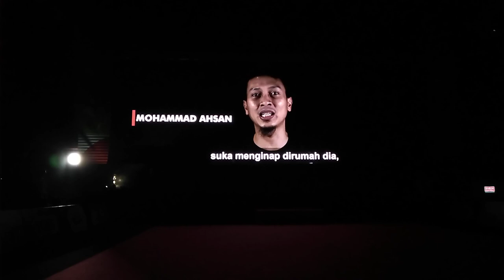Puncak Acara Farewell Debby Susanto